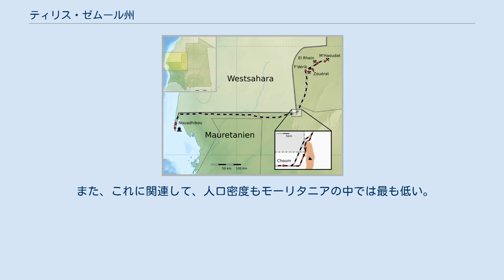ティリス・ゼムール州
ティリス・ゼムール州の3県 フデリックの鉄道路線図 ティリス・ゼムール州(アラビア語: ولاية تيرس زمور‎) は、モーリタニア最北の州。
州都はズエラット。
南をアドラル州、北及び北西を西サハラ（サハラ・アラブ民主共和国支配地域）、北東をアルジェリア（ティンドゥフ県、アドラール県）、東をマリ共和国（トンブクトゥ州）に囲まれる。
 252,900km²という広大な面積を誇るこのティリス・ゼムール州は、モーリタニアで一番大きい州である。
 国の面積順リストでも、79位という好成績であり、これはエクアドル共和国（256,369km²）の次に当たり、ギニア共和国（245,857km²）よりも大きいことになる。
 しかし、州のほとんどがサハラ砂漠などの砂漠となっており、人口はモーリタニアの中では最下位にある。
 また、これに関連して、人口密度もモーリタニアの中では最も低い。
 州全域が砂漠であるが、州内のフデリックの鉄鉱石はモーリタニア経済の柱となっている。
 ダイヤモンド・ウランが採れる。
 港湾施設のあるヌアディブからズエラット・フデリック鉱山までモーリタニア鉄道（650km）が敷かれている。
 ティリス・ゼムール州は、3県に分かれている。
 ズエラット県 --- 州都：ズエラット ビルモグリン県 --- fr:Birmoguren フデリック県 --- フデリック